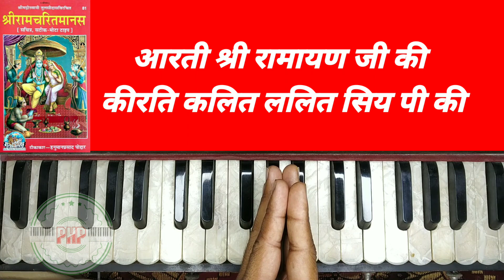Aarti shri ramayan ji ki harmonium | Ramayan aarti on harmonium | नोटेशन के साथ बजाना सीखें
aarti shri ramayan ji ki harmonium
aarti shri ramayan ji ki harmonium notes
aarti shri ramayan ji ki harmonium par
aarti shri ramayan ji ki on harmonium

aarti shri ramayan ji ki piano

ramayan ji ki aarti harmonium
ramayan ji ki aarti harmonium mein
ramayan ji ki aarti harmonium par

aarti on harmonium
aarti on harmonium female scale
aarti on harmonium sikh

ramayan aarti on harmonium
ramayan aarti harmonium
ramayan aarti harmonium notes

piano harmonium pratap
sikho saral
sikho saral harmonium
sikho saral piano
harmonium guru